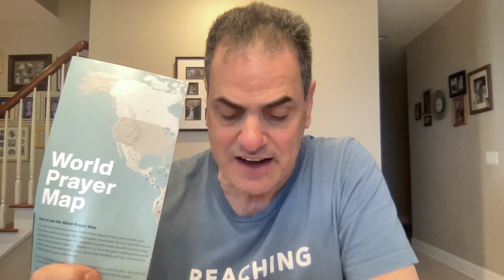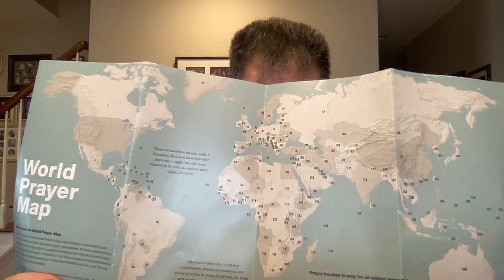Pastor Tom's 5/6/23 prayer time and update